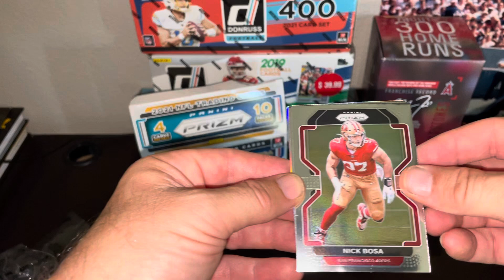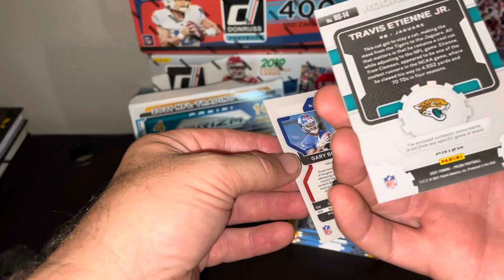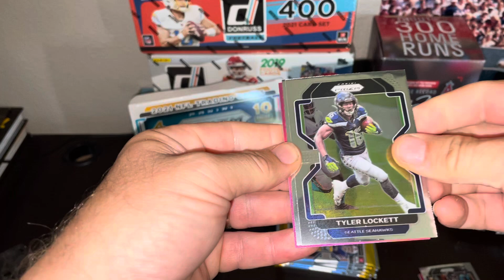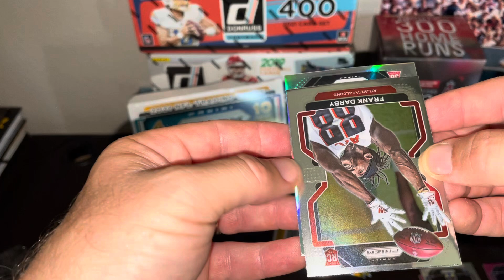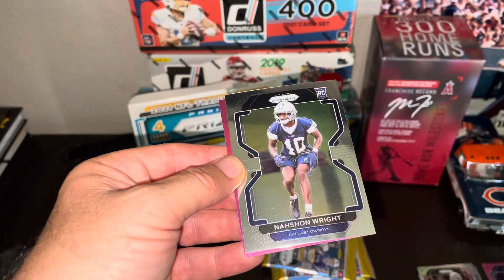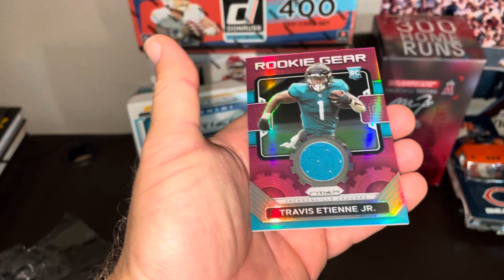2021 Prizm Football 🏈 Mega Box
Trying to sell as much of my old wax as I can, but this box wouldn’t sell so here we are.  Let’s rip it!